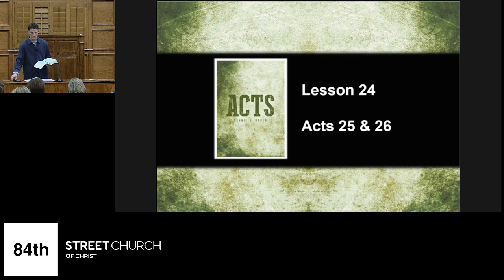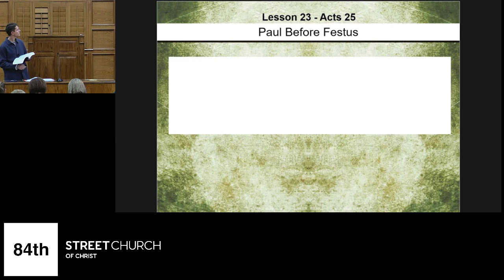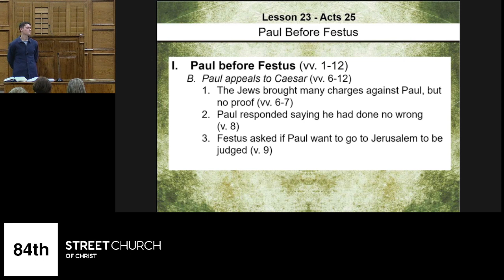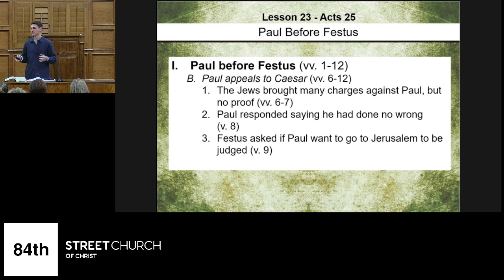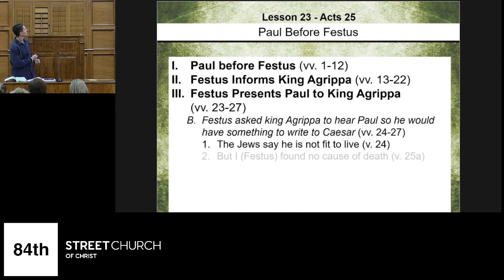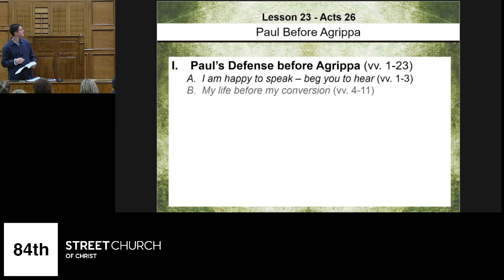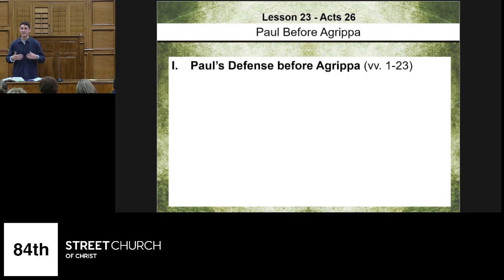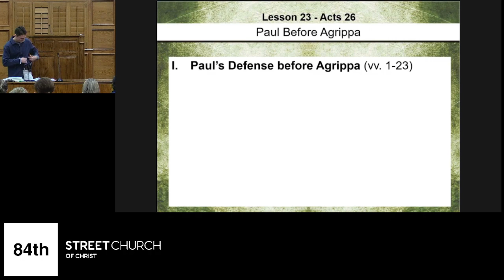Book of Acts - Lesson 24 - Paul before Festus & Pual before Agrippa- Thomas Ward - November 22, 2023